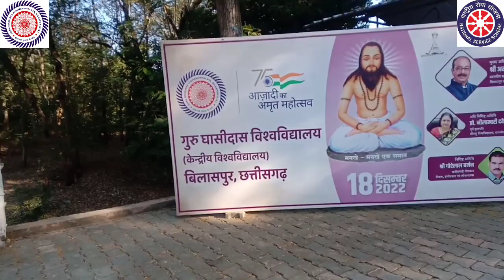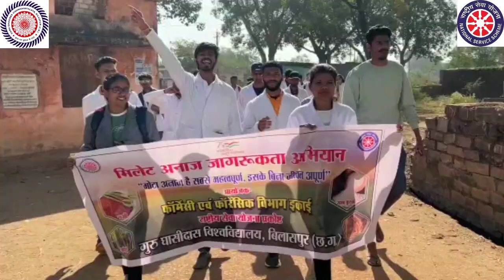मिलेट अनाज जागरूकता अभियान